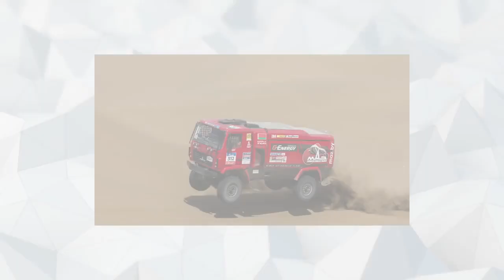10 SPORTÓW KTÓRE SPRAWIĄ ŻE POLUBISZ MOTORYZACJĘ